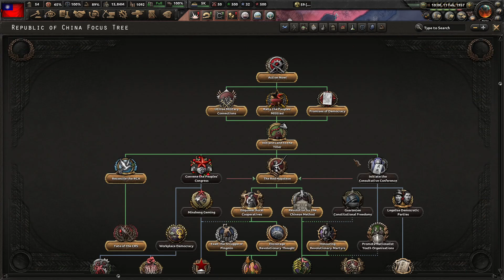HoI4: Kaiserreich || Blue Sky, White Sun (Left-KMT China) Episode 96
I return to Kaisrreich with the new Blue Sky, White Sun update to look at the new content for China for the Left-KMT. This path allows you to grow from a failed insurgency to the most populous nation in the game!